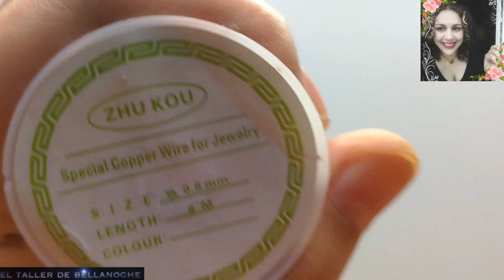COMO HACER UN CONJUNTO PEQUEÑOS CABUJONES DE CORAZÓN NBEADS-SET SMALL HEART CABOCHONS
Hola amigas y amigos,muchas gracias por vuestra visita,espero que os encontreis bien,
hoy os voy a mostrar como realizar un conjunto de collar y pendientes de pequeños cabujones con forma de corazon.
Espero que os guste,saludos y mucha salud para todos.

y 1 cadena de 1.2mm de diámetro.

Materiales de la tienda:
Mi alicate de corte:
Hello friends, thank you very much for your visit, I hope you feel well, today I will show you how to make a set of necklace and earrings of small cabochons in the shape of a heart. I hope you like it, greetings and good health to you all.

MATERIALS:

Silver-plated copper wire of 0. 8mm diameter nbeads. com/es/shop/p-2148641-abalorios-de-alambre-de-cobre-alambre-de-cobre-larga-duracion-plateado-color-plateado-plateado. html

3 heart-shaped cabochons nbeads. com/shop/p-1862699-cat-eye-cabochons-mixed-shapes-mixed-color. html

and 1 chain of 1. 2mm diameter